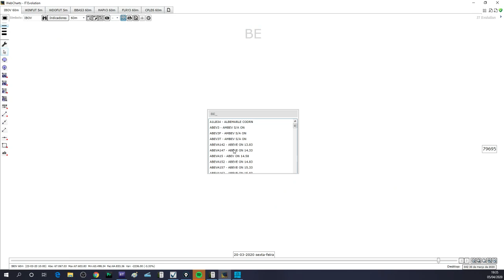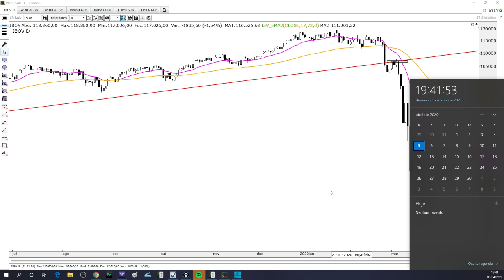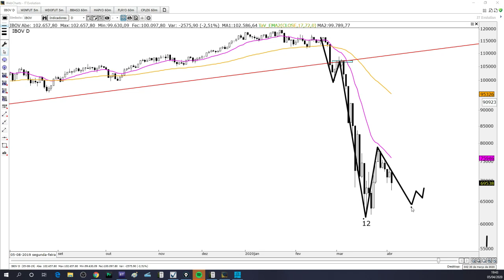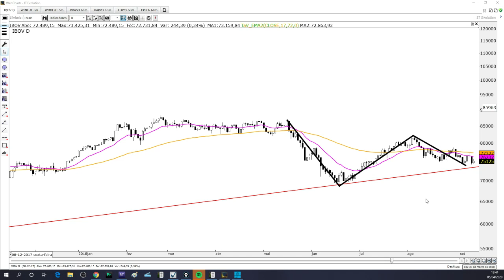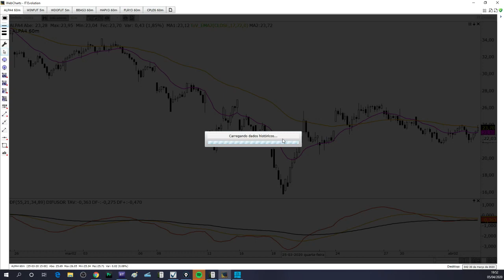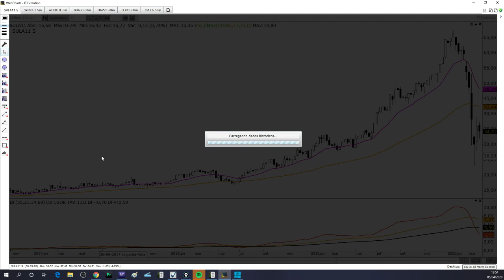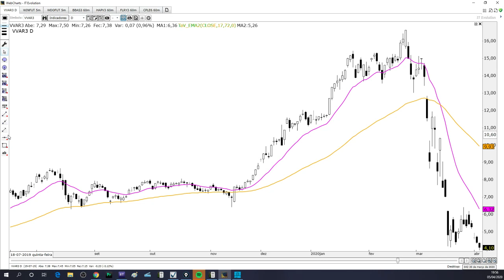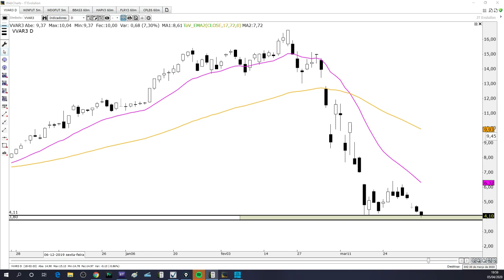🔴 Estudo de Domingo - 05 de Abril de 2020